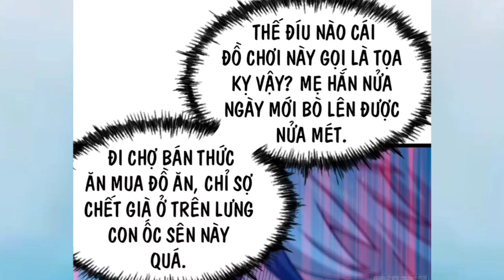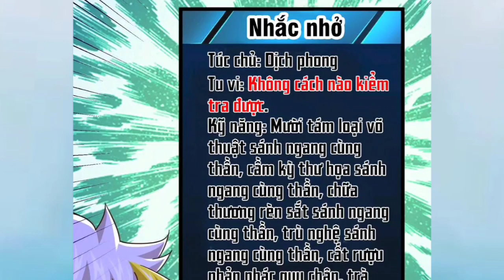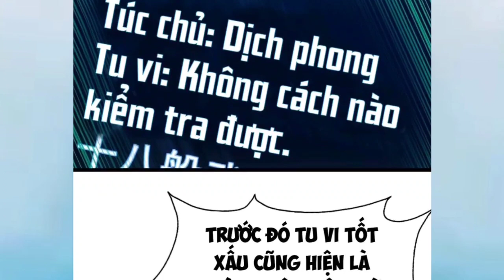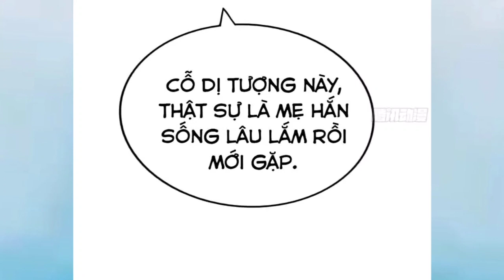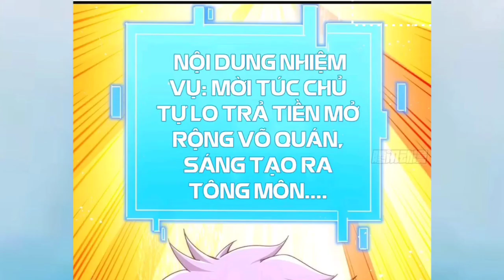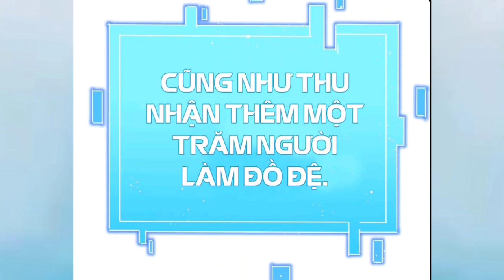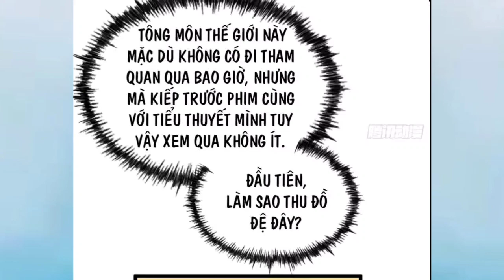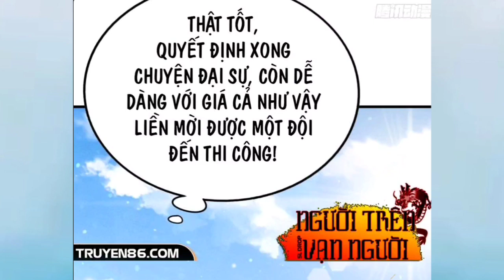Cuốc Đất Trồng Rau Mà Củng Đột Phá Võ Đế " Phàm Nhân Ta Vô Địch Tu Tiên " Tập 1 Anime TT